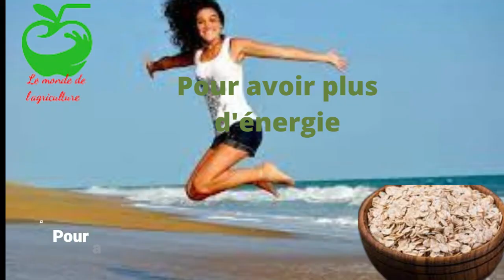avoine 10 bienfaits de l'avoine sur la santé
Rejoignez cette chaîne pour bénéficier d'avantages exclusifs :
10 bienfaits de l'avoine sur la santé :
1 - Pour lutter contre l'obésité
Cette céréale, autrefois cultivée pour nourrir le bétail, est aujourd'hui reconnue pour traiter les problèmes d'obésité. Elle permet de rassasier rapidement et de perdre du poids.
2 - Pour soigner l'eczéma
L'avoine est aussi efficace pour traiter les maladies de la peau comme l'eczéma. Particulièrement riche en nutriments, l'avoine permet d'améliorer l'état de la peau.
3 - Contre l'insomnie
L'avoine contient du calcium ainsi que du magnésium. Ces minéraux apaisent et favorisent ainsi l'endormissement. Si vous avez du mal à trouver le sommeil, vous pouvez peut-être en consommer le soir, avant de vous coucher.